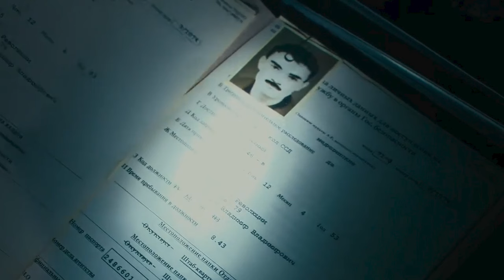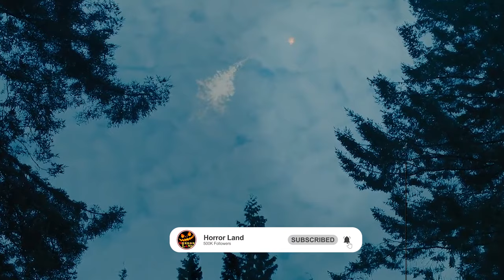Unveiling the Horrors of 'Severance' (2006): Exploring the Dark Comedy and Thrills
A team-building weekend in the mountains of Eastern Europe goes horribly wrong for the sales division of the multi-national weapons company Palisade Defence when they become the victims of a group of crazed kill*rs who will stop at nothing to see them de@d